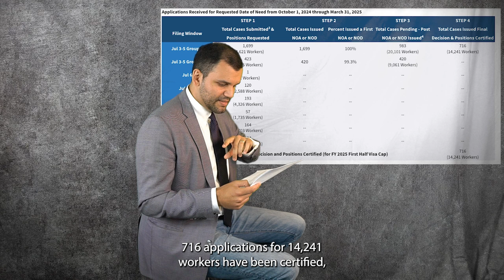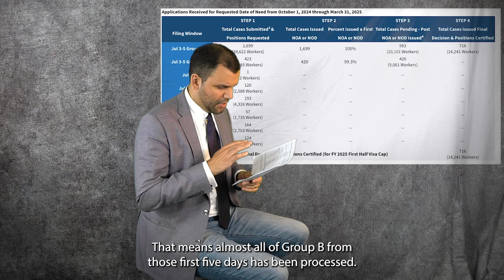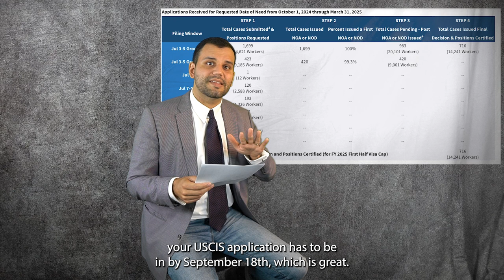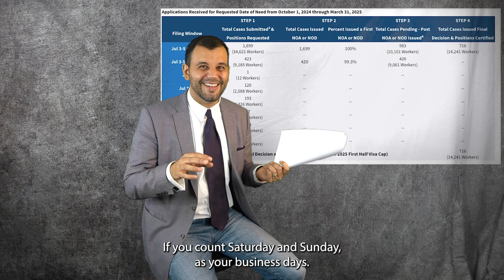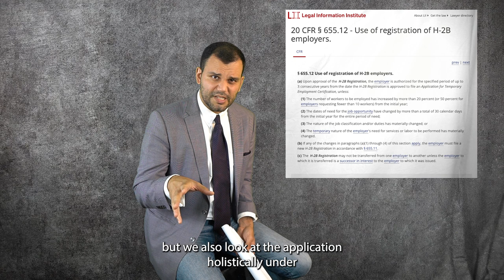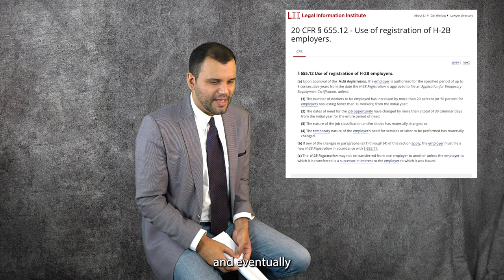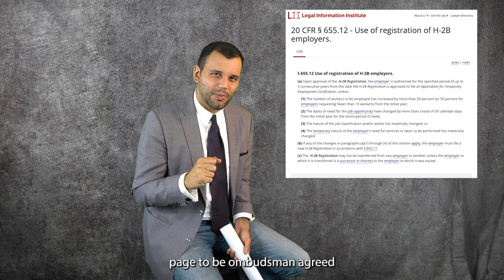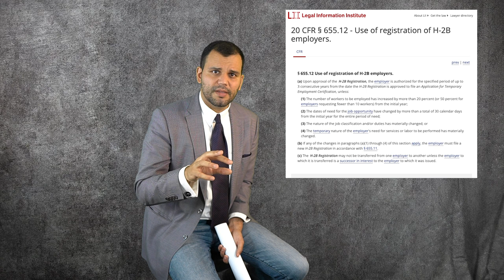H2B Visa Report: August 15, 2024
Welcome to the H2B Report for August 15, 2024.

The current pace of processing is averaging 84.76 applications per day, compared to last year's 73.5 applications per day. Based on this rate, the first half of the fiscal cap is projected to be reached by September 18, 2024. If you’re applying for new workers, your USCIS application must be submitted by this date.

If you’re considering recruitment, ideally, you should start your recruitment by the end of this week if you're counting weekends. This will help ensure you meet the September 18th deadline. Given the need for 15 business days for recruitment and potential additional days for processing and submitting your report, a safe bet is to have your NOA by August 25th if you’re counting weekends as business days.

One significant development involves the removal of registration numbers. We recently encountered a case where a registration number was erroneously stripped from an application due to a certifying officer’s misinterpretation of regulations.

Although the issue was eventually resolved, it highlighted a potential flaw in the system where employers could be adversely affected by administrative errors. This situation underscores the importance of closely monitoring your registration status and seeking clarification if needed.

Thank you for tuning into this week’s H2B Report. We hope this information helps you navigate the application process.

00:00 Introduction
02:32 USCIS Deadline
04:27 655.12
06:27 Mistakes
08:33 Recap and Outro